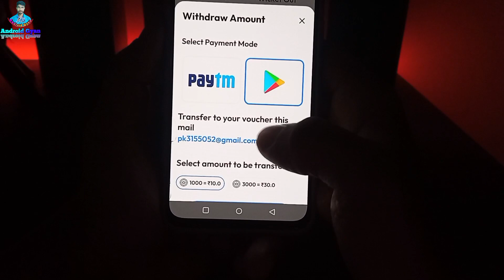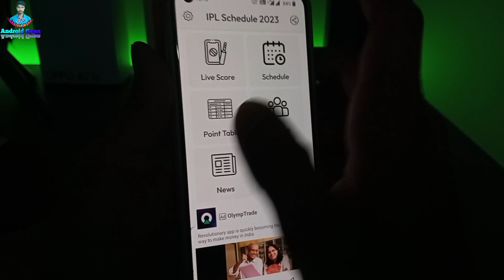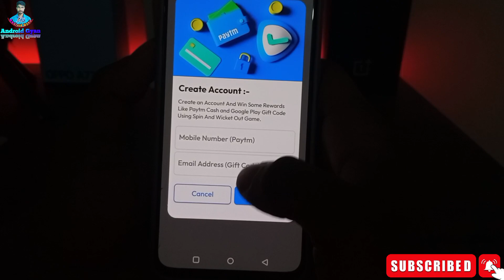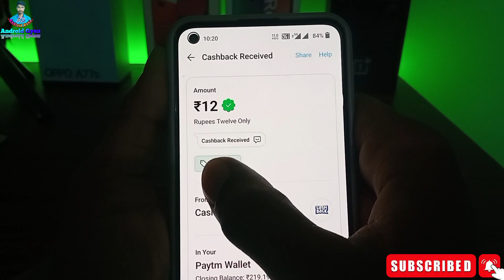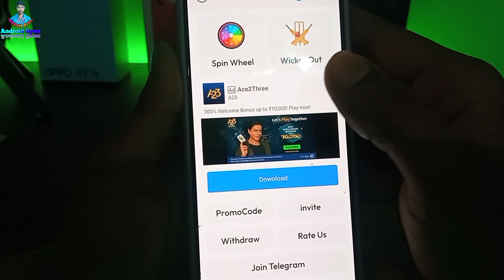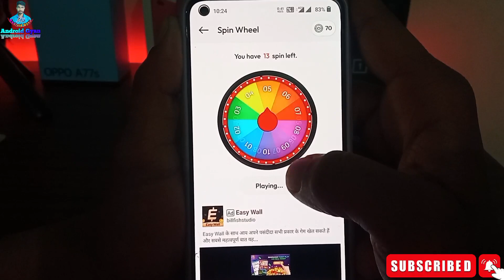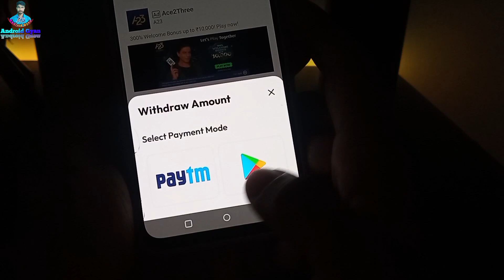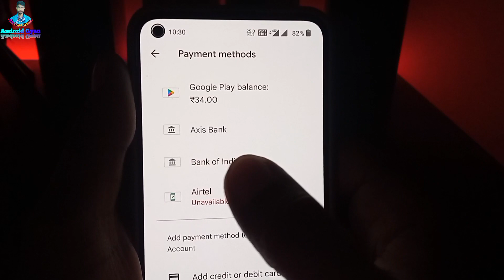IPL Schedule | Google Play Gift Card Earning App | Free Redeem Code | New Redeem Code Earning App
Thanks 👍 watch letest video